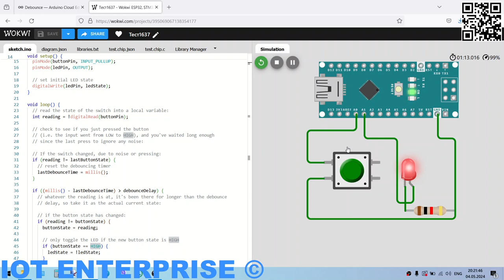ARDUINO запоминает состояние считанное с кнопки и меняет состояние светодиода С++ программирование